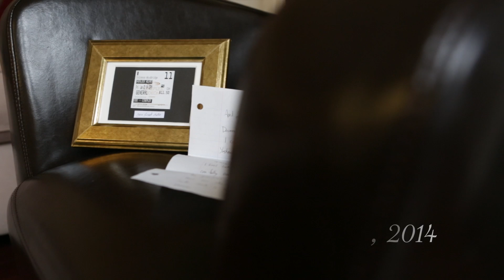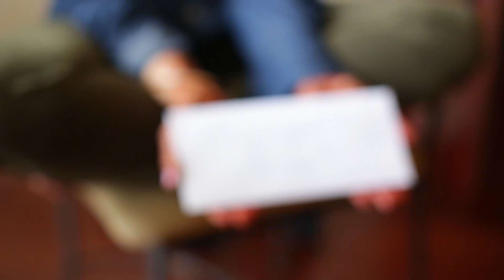Seema & Chris' Wedding Highlight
Here is day two of two fulfilled happy moments with our bride and groom, Seema and Chris. This was such a special day for Picture Pro Studios to capture because like us, they also met at Ikea and are now another success story of love that occurred at Ikea.

Picture Pro Studios